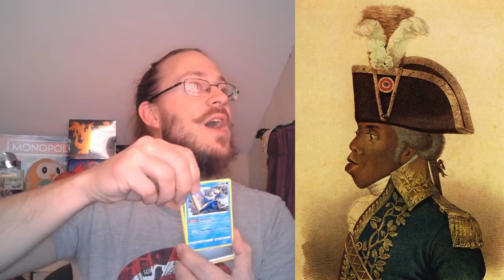An Amazing Rare Revolution in Haiti!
In our penultimate session on the French Revolution, we turn to the story of the Haitian Revolution, and Toussaint Louverture. We also pull a perfect Amazing Rare Celebi card!

Haiti offers an insight into how the French Revolution echoed around the world, far beyond the conflicts of mainland Europe. Idea of freedom and equality flowed around French territories, giving many the aspiration to fight for more than the societies in which they lived, allowed. Toussaint Louverture was one of the more prominent, though far from the only, Haitian to stand and fight for freedom. In doing so, he would create a cult of personality, and a constitutional system which would loudly echo the work of Napoleon, so much so that the threat posed by Louverture would see him targeted by Napoleon's State. However, the demise of Louverture would only interrupt Haiti's march towards independence and unification. In our penultimate session, we explore the story of Haiti, and French Revolution beyond, and the life of Toussaint Louverture.